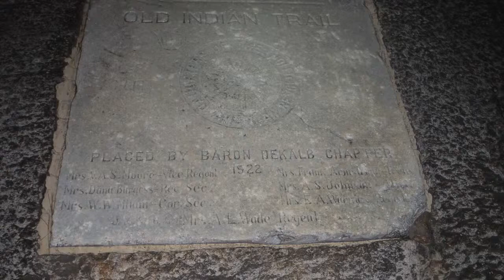Old Indian Trail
Old Indian Trail On Side Of Stone Mountain Park Georgia...Final Cut Pro.